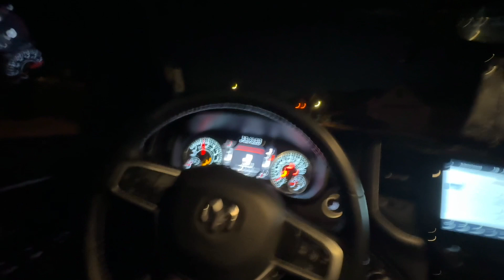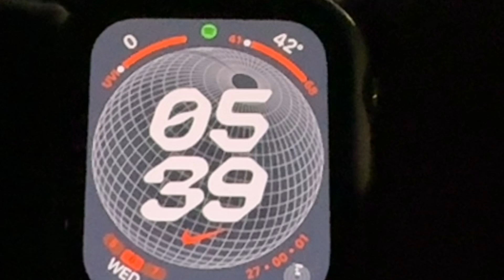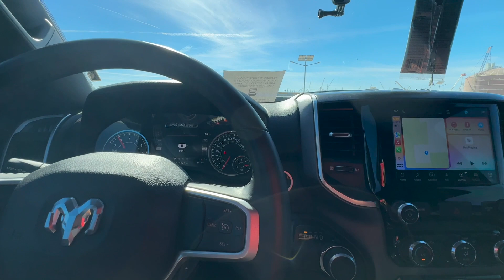Rough Day! | Texas! | Vlogmas Day 7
Super excited to start this til December 25! Christmas Day!! hope y'all enjoy this kinda content! check out the flow page to get in touch with me on my socials and give me some recommendations on what the next vlog should be!!